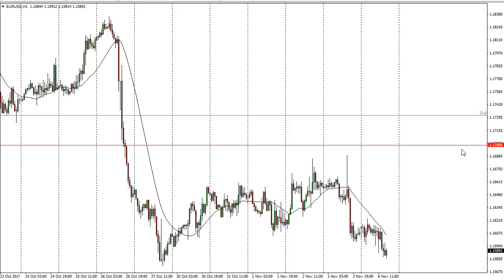EUR/USD Technical Analysis for November 07, 2017 by FXEmpire.com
The EUR/USD pair has rolled over a bit during the day on Monday, as we continue to reach. For the full article go - EUR/USD Forecast November 07, 2017, Technical Analysis.Find more information about Forex and Commodities News Technical Analysis Fundamental Analysis and Brokers on FX Empire